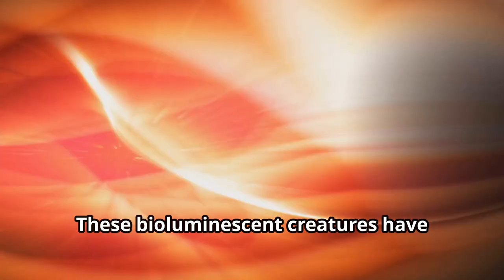The Jellyfish Glow That Guides Sea Creatures🌊⚓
🌊Can Jellyfish Light the Way Through Ocean Depths? Mysteries of the Deep | FACT OR FICTION |

🌌 Ever wondered how animals navigate the vast, pitch-black depths of the ocean? In this video, we uncover the incredible story of bioluminescent jellyfish and their role in the underwater ecosystem. These glowing creatures don’t just light up the sea; they may actually help guide other animals through the ocean’s dark, challenging depths. Join us as we explore this extraordinary phenomenon and discover how jellyfish become beacons in the deep blue! 🌌

"Guided by Jellyfish Glow"
"Nature’s Deep-Sea Light Show"
"Bioluminescent Jellyfish: Ocean Navigators?"
"Can Jellyfish Light the Way Through Ocean Depths?"
"Ocean's Secret Signal: The Guiding Light of Jellyfish"